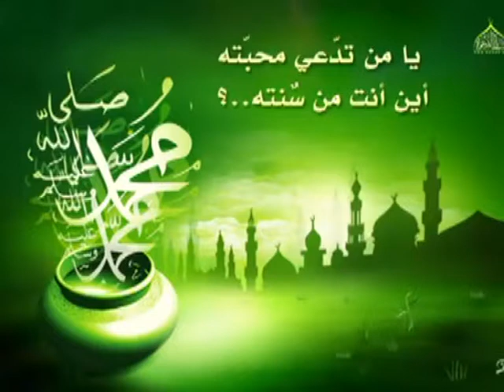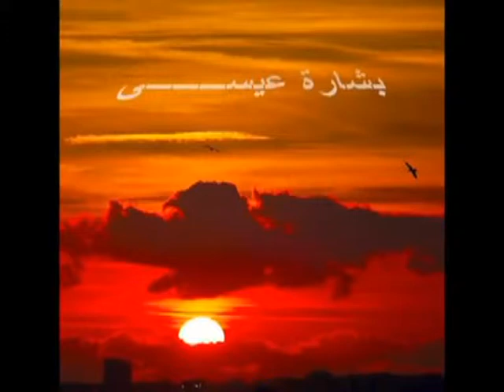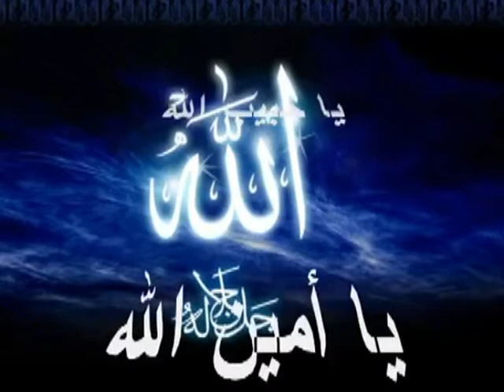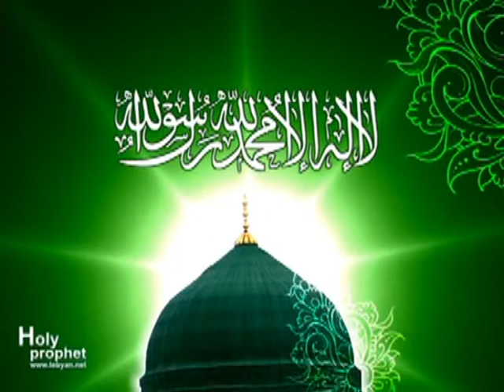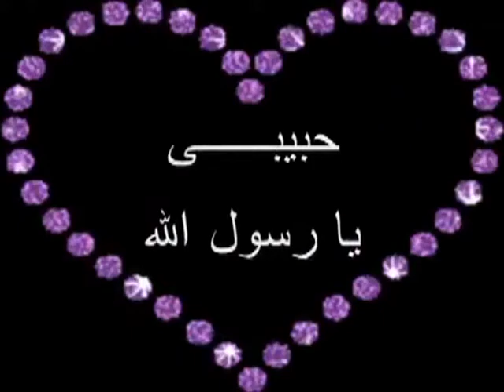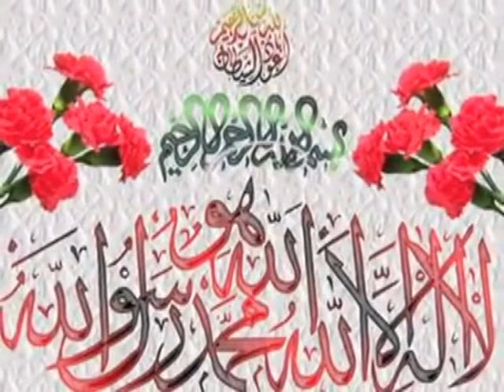BARNAAMIJ KU SAABSAN NABIGEENA NNKH.